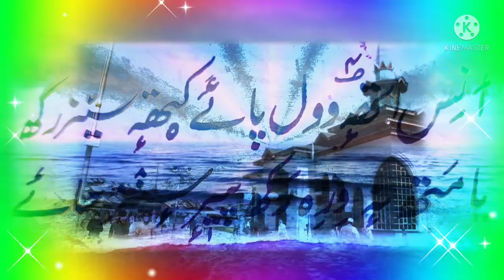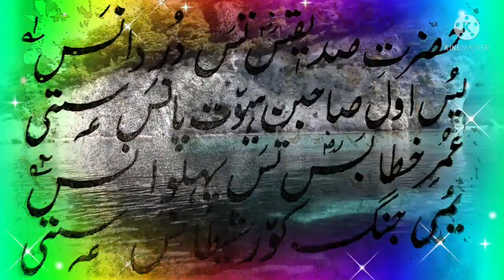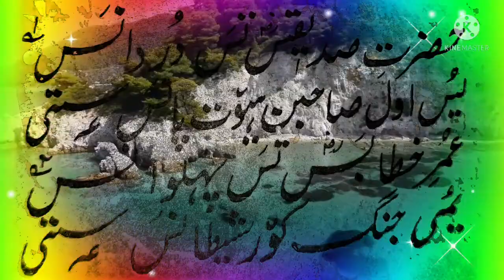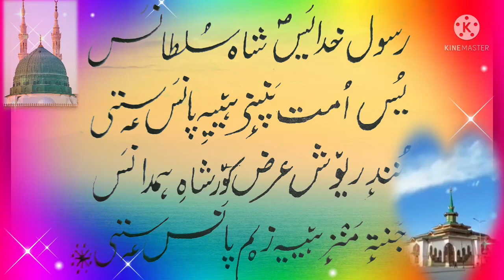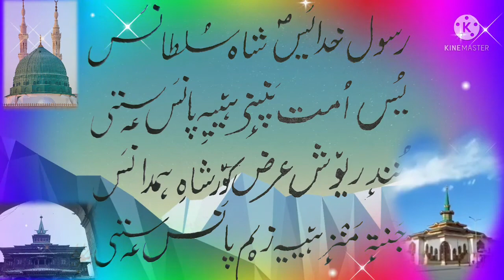Kalam e Shiekh ul Aalam,chaar yaree basafa ,Kalam Alamdar-e-Kashmir,kashmiri sufiism,kashmiri Song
Kalam Shiekh ul Aalam or poetry of great saint of Kashmir also called Shiekh shruks which is inspiring la millions of people who are in search of truth and peace and divine wisdom.